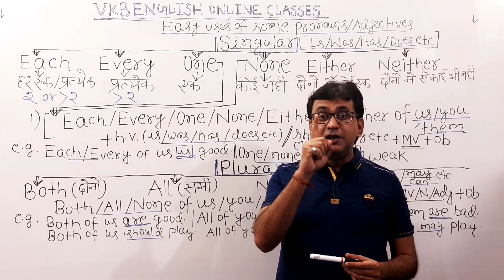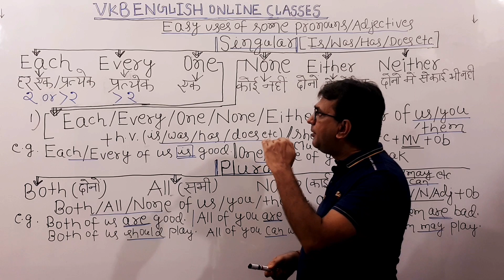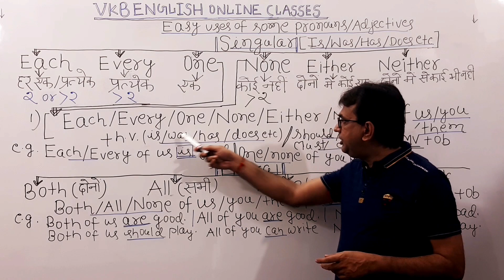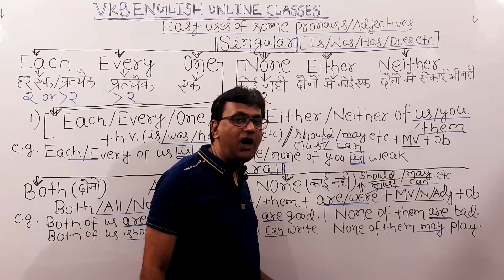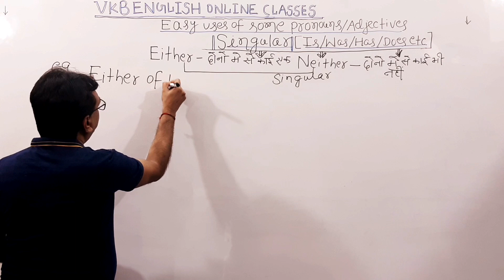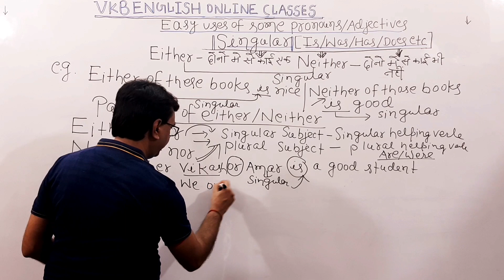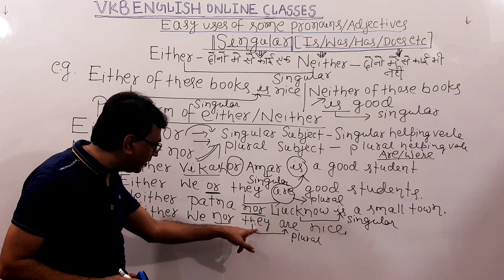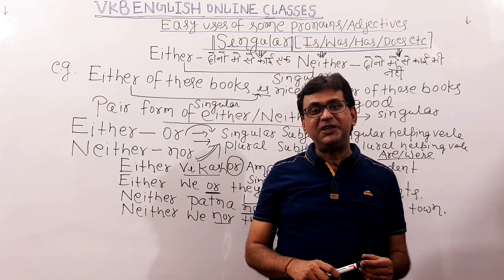USES OF ADJECTIVES(Each/Every/Either/Neither etc)|VKB ENGLISH CLASSES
Some words are used as both pronouns and adjectives. They create confusions. This video is an attempt to throw light on this aspect.So,watch the video till last with interest for better understanding.